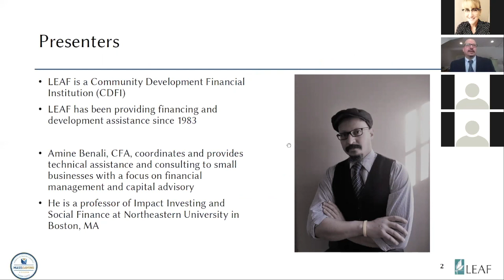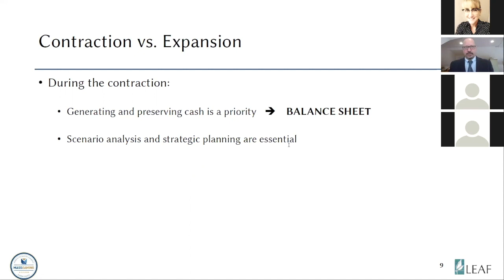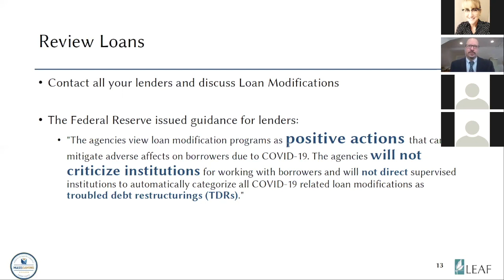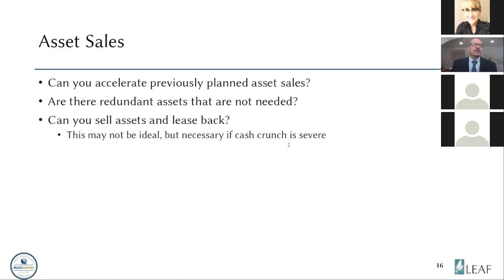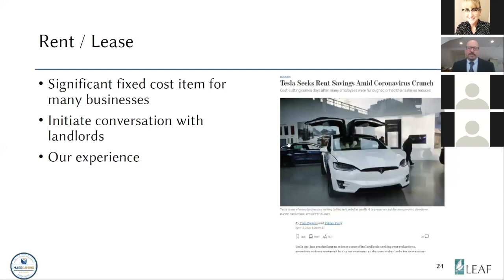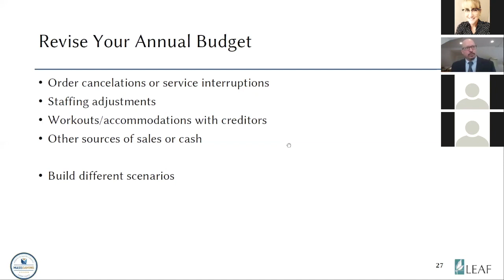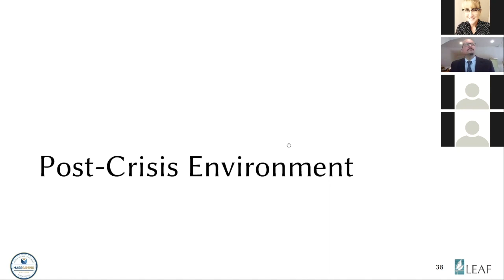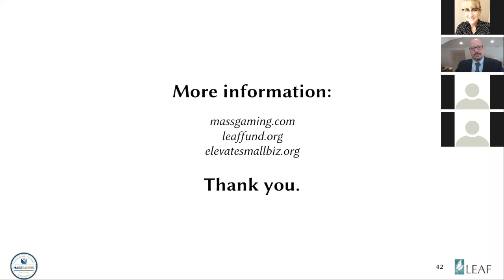MGC Business Webinar: Managing Cash Flow During a Crisis - April 14, 2020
The Massachusetts Gaming Commission’s Office of Workforce, Supplier and Diversity Development offered a webinar on April 14, 2020 to provide assistance to casino and racing small business vendors affected by the COVID-19 crisis on how to prepare for the hard months ahead.